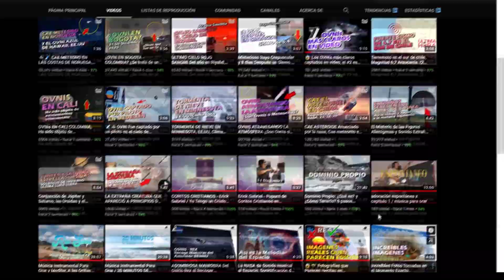VIDEO: Ovni deja Caer algo en Brasil, Nave nodriza en forma de anillo, Ovni en Egipto.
Canales Recomendados:
Se selecciona por fecha de publicación, título, descripción y ubicación del evento. No siempre es posible comprobar su fiabilidad. Gracias por su comprensión.

ovnis, últimos tiempos, ufo california, fin de los tiempos, ovnis en california,
ovni, ovni gigante, dkbza, ufo, ufos, ovnis 2020, estación espacial internacional, ovnis egipto,